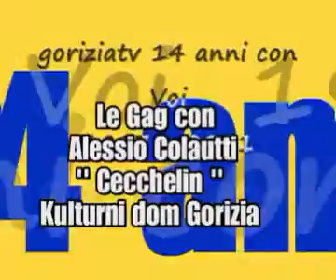Cecchelin con Alessio Colautti Kulturni dom goriziatv news copyright.wmv